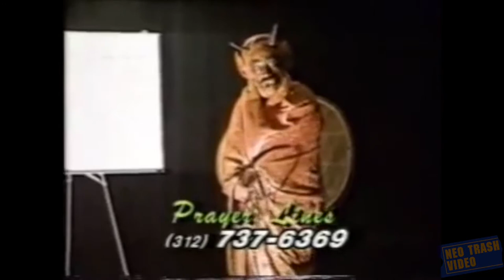NTV Cuts: The Devil Pastor of Chicago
The video sells itself but came off as a strange public access video from the late or early 90's from a church in Chicago aimed as a political smear campaign.